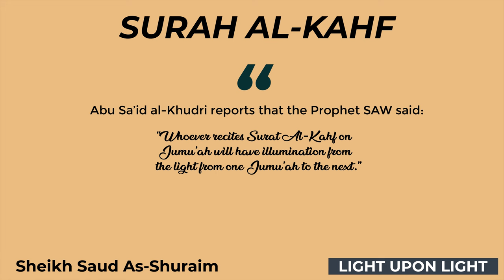NO ADS | SURAH KAHF FULL | Sheikh Saud As Shuraim | Beautiful Classic Recitation | Light Upon Light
01.Surah Al-Fatihah
02.Surah Al-Baqarah
03.Surah Al-imran
04.Surah An-Nisa
05.Surah Al-Ma'idah
06.Surah Al- An'am
07.Surah Al- A`raf
08.Surah Al-Anfal
09.Surah At-Tawbah
10.Surah Yunus
11.Surah Hud
12.Surah Yusuf
13.Surah Ar-Ra`d
14.Surah Ibrahim
15.Surah Al-Hijr
16.Surah An-Nahl
17.Surah Al-'Isra
18.Surah Al-Kahf
19.Surah Maryam
20.Surah Taha
21.Surah Al-'Anbya'
22.Surah Al-Haj
23.Surah Al-Mu'minun
24.Surah An-Nur
25.Surah Al-Furqan
26.Surah Ash-Shu`ara
27.Surah An-Naml
28.Surah Al-Qasas
29.Surah Al-`Ankabut
30.Surah Ar-Rum
31.Surah Luqman
32.Surah As-Sajdah
33.Surah Al-'Ahzab
34.Surah Saba'
35.Surah Fatir
36.Surah Ya-Sin
37.Surah As-Saffat
38.Surah Sad
39.Surah Az-Zumar
40.Surah Ghafir
41.Surah Fussilat
42.Surah Ash-Shuraa
43.Surah Az-Zukhruf
44.Surah Ad-Dukhan
45.Surah Al-Jathiyah
46.Surah Al-'Ahqaf
47.Surah Muhammad
48.Surah Al-Fath
49.Surah Al-Hujurat
50.Surah Qaf
51.Surah Adh-Dhariyat
52.Surah At-Tur
53.Surah An-Najm
54.Surah Al-Qamar
55.Surah Ar-Rahman
56.Surah Al-Waqi`ah
57.Surah Al-Hadid
58.Surah Al-Mujadila
59.Surah Al-Hashr
60.Surah Al-Mumtahanah
61.Surah As-Saf
62.Surah Al-Jumu`ah
63.Surah Al-Munafiqun
64.Surah At-Taghabun
65.Surah At-Talaq
66.Surah At-Tahrim
67.Surah Al-Mulk
68.Surah Al-Qalam
69.Surah Al-Haqqah
70.Surah Al-Ma`arij
71.Surah Nuh
72.Surah Al-Jinn
73.Surah Al-Muzzammil
74 Surah Al-Muddaththir
75.Surah Al-Qiyamah
76.Surah Al-'Insan
77.Surah Al-Mursalat
78.Surah An-Naba'
79.Surah An-Nazi'aat
80.Surah Abasa
81.Surah At-Takwir
82.Surah Al-Infitaar
83.Surah Al-Mutaffifin
84.Surah Al-Inshiqaq
85.Surah Al-Burooj
86.Surah At-Tariq
87.Surah Al-A'la
88.Surah Al-Ghaashiyah
89.Surah Al-Fajr
90.Surah Al-Balad
91.Surah Ash-Shams
92.Surah Al-Lail
93.Surah Ad-Duha
94.Surah Ash-Sharh
95.Surah At-Tin
96.Surah Al-Alaq
97.Surah Al-Qadr
98.Surah Al-Baiyyinah
99.Surah Az-Zalzalah
100.Surah Al-Aadiyaat
101.Surah Al-Qari'ah
102.Surah At-Takaathur
103.Surah Al-Asr
104.Surah Al-Humazah
105.Surah Al-Feel
106.Surah Quraish
107.Surah Al-Maa'oon
108.Surah Al-Kauthar
109.Surah Al-Kaafiroon
110.Surah An-Nasr
111.Surah Al-Masad
112.Surah Al-Ikhlaas
113.Surah Al-Falaq
114.Surah An-Naas